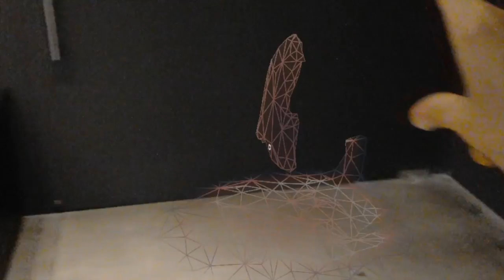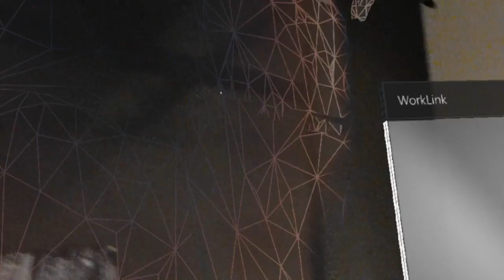Hololens Demo: Understanding Location Awareness with Cody Nowak (Martin Bros. Drywall)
See this first person recording I took using Microsoft Hololense during my visit to Martin Bros Drywall in LA last month.  Cody Nowak (@DisruptAEC) explains the more technical details of how Hololense is used in conjunction with local laser scan point cloud data to provide the accuracy necessary to create this proof of concept (POC) featured on StrXur by Bluebeam